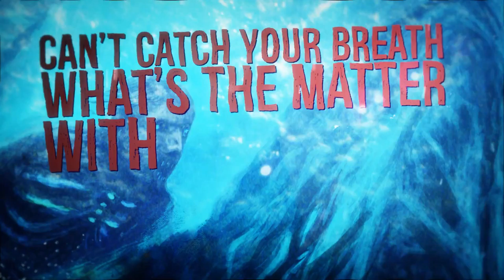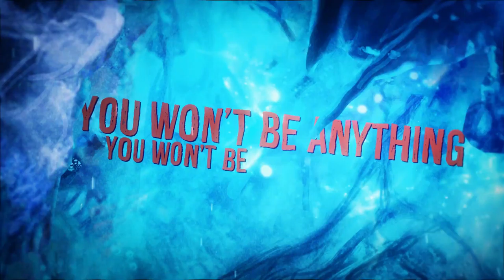Dive Team - Deathblow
Dive Team presents Deathblow (2015)